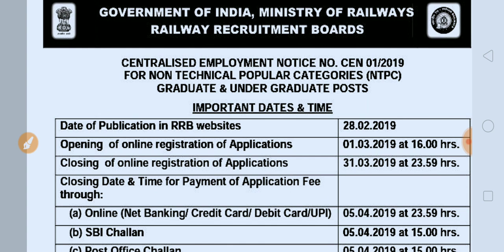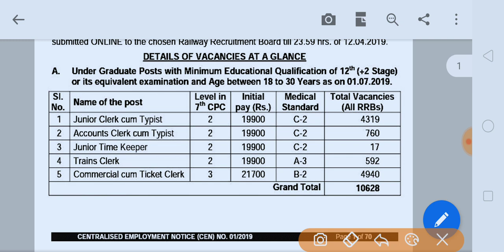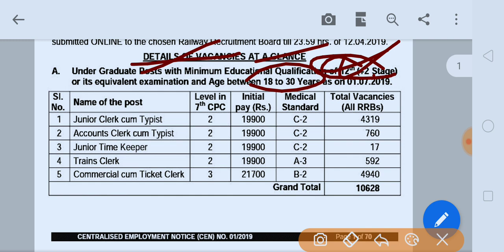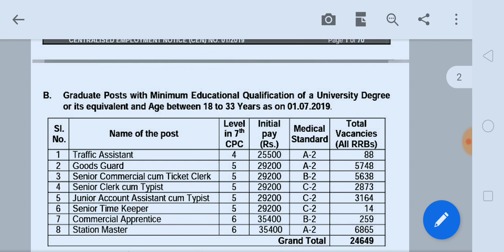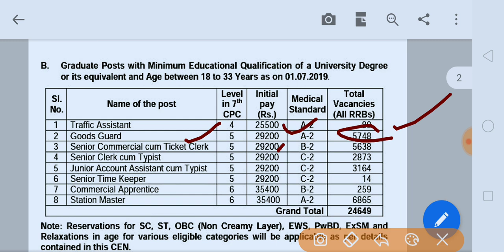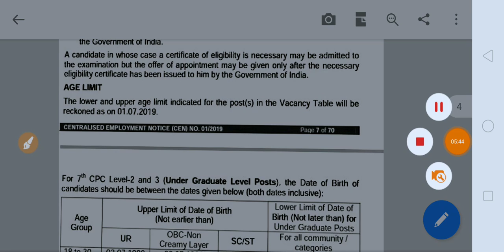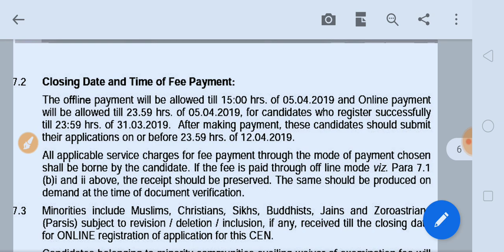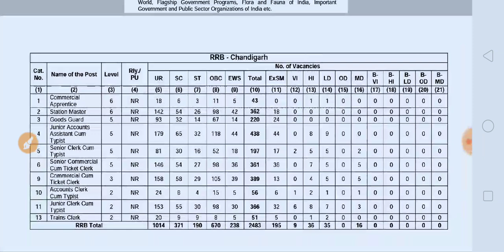#Railway recruitment 2019 /total vacancies 35277/Railway ntpc vacancies /RRB 35277 posts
Recruitment 2019/Railway bharti (RRB,RRC)/Total posts-130000/new notification by msw study for job

Railway tc bharti 2019,railway tte recruitment 2019,railway tc recruitment 2019
Railway ticket collector bharti 2019,railway tte bharti 2019,railway tte recruitment 2019,railway tc bharti,railway tte recruitment official Notification,
Railway tte recruitment official Notification 2019

Railway tte recruitment,railway tc recruitment 2019,railway ticket collector recruitment 2019

Railway TC,TTE (Ticket Collector) Recruitment 2019 Official Update official notification 2019
Railway tc bharti 2019,rrb ticket collector recruitment 2019,rrb tte recruitment 2019